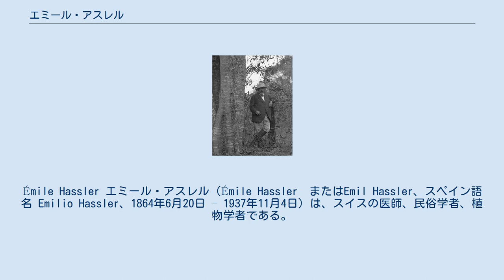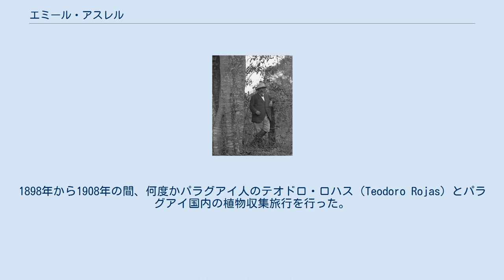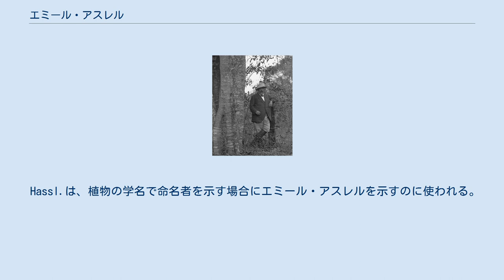エミール・アスレル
Émile Hassler エミール・アスレル（Émile Hassler　またはEmil Hassler、スペイン語名 Emilio Hassler、1864年6月20日 – 1937年11月4日）は、スイスの医師、民俗学者、植物学者である。
パラグアイで働き、パラグアイの植物や民俗資料を収集した。
 アールガウ州のアーラウに生まれた。
Ecole des arts et métiers d'Aarauで学んだ後、フランスやブラジルのリオ・デ・ジャネイロで医学を学んだ。
ブラジルで医師を務めた後、1887年にパラグアイのアスンシオンに近いサン・ベルナルディーノの病院に赴任した。
1889年にはパリ万国博覧会のパラグアイの出展の学芸員を務め、1993年にはシカゴ・コロンブス万国博覧会に自らの収集した民俗学的コレクションを提供した。
1895年から1896年に最初の植物収集旅行を行った後スイスに戻るが、1897年に再び植物採集のためにパラグアイに渡ることに決めた。
採集した植物についての著作"Plantae Hasslerianae"は1898年から発表が始まり、1907年までかけて完成された。
 1898年にサン・ベルナルディーノに住居を作り。
1898年から1908年の間、何度かパラグアイ人のテオドロ・ロハス（Teodoro Rojas）とパラグアイ国内の植物収集旅行を行った。
1909年からスイスのジュネーブに近いPinchatに住み、収集した標本の研究を行い、ジュネーヴ大学の植物学の教授、ローベル・イポリット・ショーダ（Robert Hippolyte Chodat）と協力して多くの論文を執筆した。
ショーダとは1914年にパラグアイのフィールド調査も行った。
1919年にアスレルの収集した標本は友人のブリケー（John Briquet）が園長を務めるジュネーヴ市植物園（Conservatoire et Jardin botaniques de la Ville de Genève）に寄付された。
1920年に再びパラグアイに渡り、サン・ベルナルディーノに住み、スイスとパラグアイを行き来する生活を始めた。
1921年にパラグアイ科学協会（Sociedad Científica del Paraguay）の設立に貢献し名誉会長となった。
1932年にボリビアとパラグアイの間でチャコ戦争が勃発するとサン・ベルナルディーノに負傷者のための病院を設立運営し、外科医として働き陸軍から名誉的な階級（大佐）を与えられた。
1934年に国立アスンシオン大学から名誉博士号を送られた。
アスンシオンで没した。
 Hassl.は、植物の学名で命名者を示す場合にエミール・アスレルを示すのに使われる。